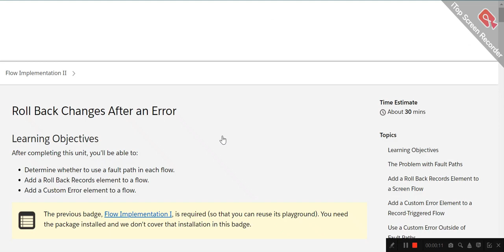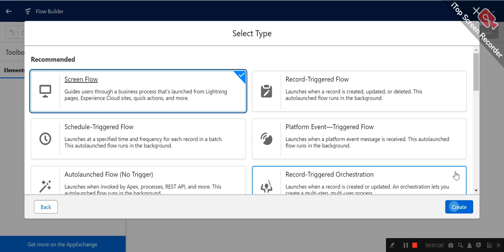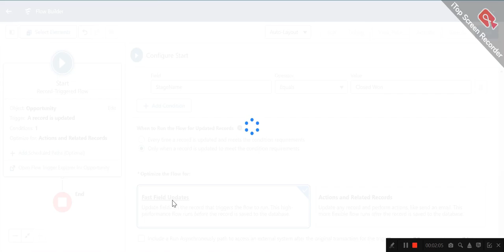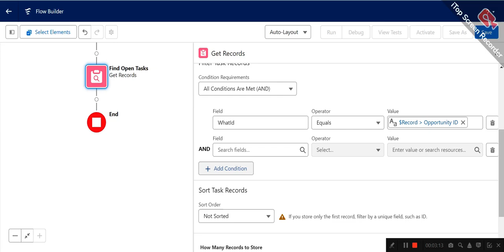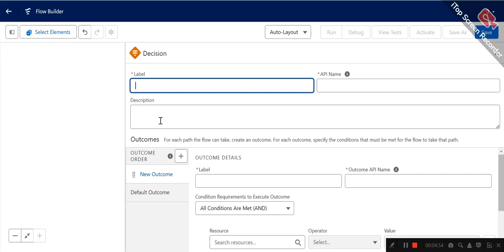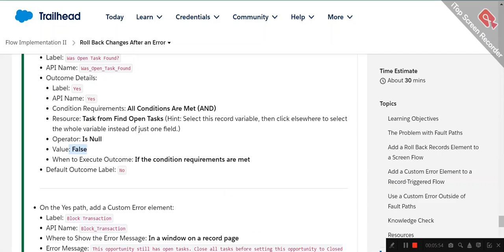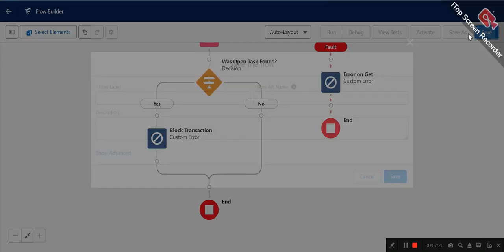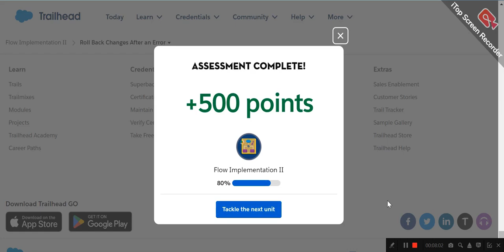Roll Back Changes After an Error | Flow Implementation II | Salesforce